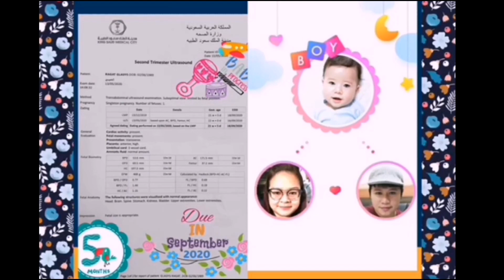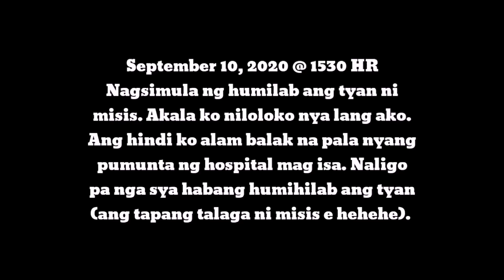Mama Gladys & Baby Samuel Steve's Journey || Our Little Man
Baby Sam's  weight was 3.79kg when he came out (big boy na agad). We are very thankful because he is healthy and my wife was safe..

Thank you Lord for giving us the privilege to be his parents. It is really a great blessing and joy to have him! Thank you Lord for all the provisions especially for the favor that my wife and son got discharged from the hospital without paying anything (because my wife is a staff nurse where she had delivered).

Credit to music in this video
INTRO: